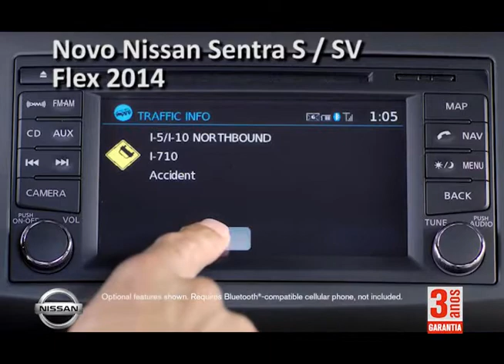AUTO SHOW NISSAN ABRIL APROVAÇÃO